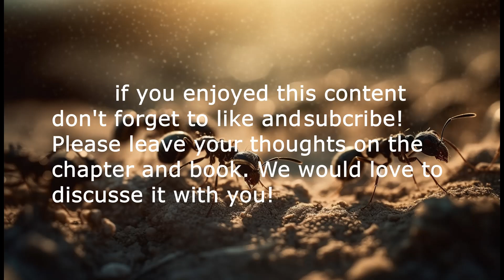Metamorphosis Full Audiobook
Embark on a captivating journey into the depths of human existence with 'Metamorphosis,' the timeless masterpiece by the renowned author Frank. Published in 1915, 'Metamorphosis' is a novella that explores profound themes of alienation, identity, and the search for meaning in an indifferent world.

The story follows the life of Gregor Samsa, a hardworking salesman who wakes up one morning to find himself transformed into a monstrous insect-like creature. As Gregor grapples with his physical transformation, he becomes increasingly isolated from his family and society, reflecting the themes of alienation and otherness. Through this extraordinary tale, Frank delves into the complexities of human nature, the destructive effects of societal expectations, and the fragile nature of personal identity.

Frank's 'Metamorphosis' has had a lasting impact on literature, captivating readers with its profound exploration of existential themes. His evocative prose and vivid imagery paint a haunting portrait of a man trapped between his insect form and his lingering humanity, forcing us to question our own perceptions of self and the limitations imposed upon us by society.

In this mesmerizing audiobook adaptation, Frank's powerful narrative is brought to life through expert narration, immersing listeners in the haunting atmosphere and emotional depth of the story. Lose yourself in the intricate web of emotions and thought-provoking themes woven by Frank's masterful storytelling, and witness firsthand the profound impact this enduring classic continues to have on readers across generations.

About the author:
Frank (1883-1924) was a German-language writer known for his groundbreaking works of literature. Born in Prague, now in the Czech Republic, Frank explored themes of alienation, existentialism, and the complexities of human existence. His works continue to be celebrated for their philosophical depth and psychological insights.

Whether you're a fan of classic literature, a student of existentialism, or simply seeking a profound and immersive listening experience, 'Metamorphosis' is a must-listen. Join us on this transformative journey and discover the haunting beauty of Frank's 'Metamorphosis' in this extraordinary audiobook